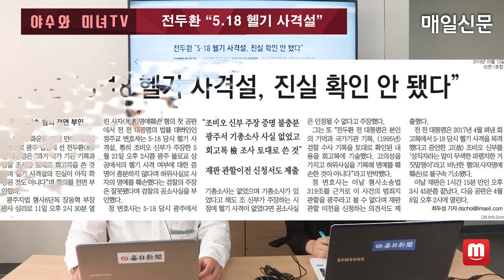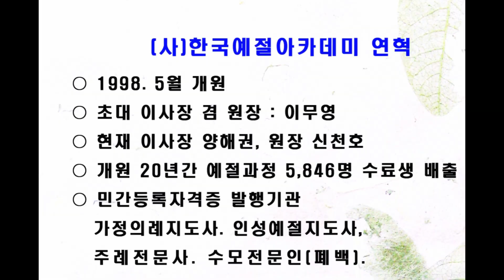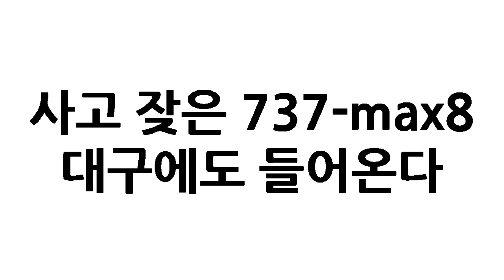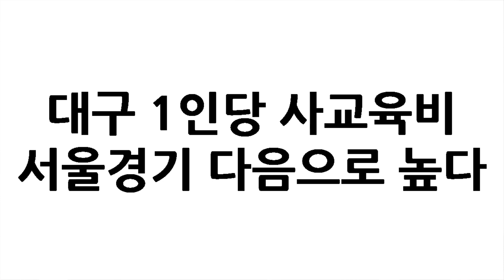[0312야수와미녀TV]"군대에서 휴대폰 사용 가능", "전두환 5.18 사격설", "인구 10만 회복 중인 상주"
영상 디지털 시대를 맞아 지면으로만 보던 매일신문을 이제 영상뉴스로 독자들을 찾아갑니다. 쭉 봐주세요~~~!!!

[오늘의 뉴스]
- 이등병의 편지는 옛말, 휴대폰으로 통하는 軍
- 전두환 "5.18 헬기 사격설, 진실 확인 안됐다
- 상주로 주소 옮긴 203명 학생...'인구 10만' 회복세

[내가 찍은 영상]
- 한국예절아카데미(특별 출연: 양해권 한국예절아카데미 이사장)

[내일의 뉴스]
- 사고 잦은 737-max8, 대구에도 들어온다
- 대구 1인당 사교육비, 서울경기 다음으로 높다
- 한국당 심장, 또다시 피바람 불까

※신문사의 사정에 따라 내일 자 신문의 내용이 변경될 수 있습니다.
※내일 자 '매일신문 읽어주는 미녀와 야수(매미야)'는 하루 결방합니다.
※영상에 게시된 이벤트 당첨자는 댓글로 주소를 남겨주세요.
출연: 권성훈 기자, 김민정 아나운서
제작: 매일신문 디지털국